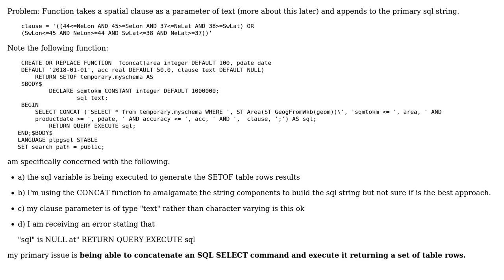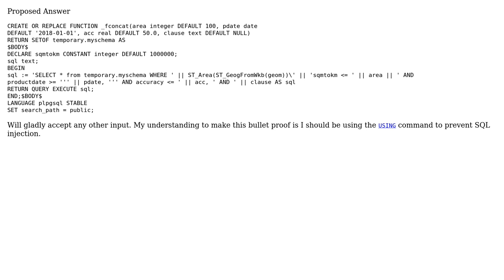GIS: PostgreSQL function string concatenation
With thanks & praise to God, and with thanks to the many people who have made this project possible! | Content (except music & images) licensed under CC BY-SA | Music | Images & others | With thanks to user user9491577 user Swarley user Demitri and the Stack Exchange Network Trademarks are property of their respective owners. You are responsible for your own actions.